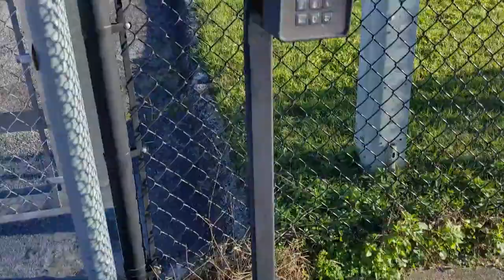KICKED OUT for Trespassing! I Went 'Fly' Fishing with my Paramotor!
If you've ever seen someone fishing, not bothering anyone, enjoying the beautiful weather... and you have the urge to call the authorities on them... You and I have nothing in common. :-)